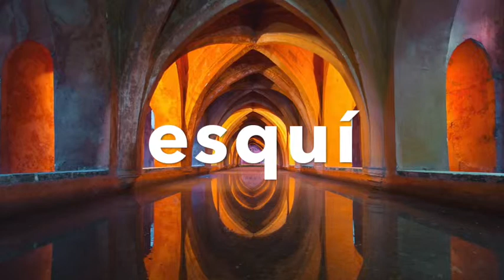How to say skiing in Spanish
🇬🇧 skiing
🇪🇸 esquí

An Easy Way to Get By in Spanish – And You Only Need 138 Words